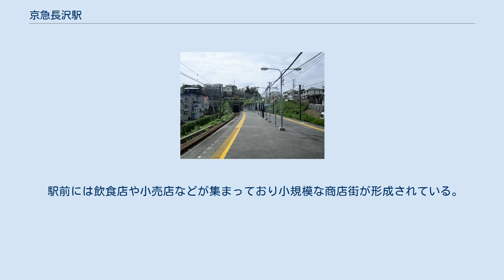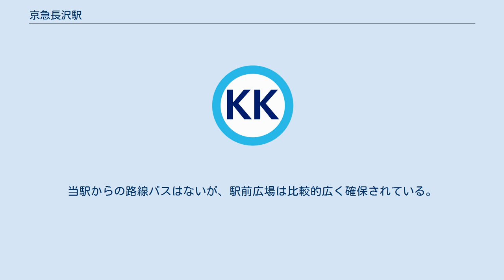京急長沢駅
京急長沢駅（けいきゅうながさわえき）は、神奈川県横須賀市長沢一丁目にある、京浜急行電鉄久里浜線の駅である。
 ホーム（2019年9月） 島式ホーム1面2線を有する高架駅である。
当駅よりYRP野比方は単線、津久井浜方は複線区間となっている。
ただし、当駅からYRP野比方は、電車はすぐに下り線と合流して単線運用をしているが、上り線として伸びてきた線路自体はすぐ先にあるトンネルを抜けた先まで続いているため、発車直後はあたかも下り線を逆走するかのように見える。
トンネルの先に上り線として延びてきた線路の車止めがある。
この車止めは当駅のYRP野比方ホーム端からもかろうじて視認することが可能である。
このトンネルを抜けた先からYRP野比駅まではトンネルも高架橋も単線分のスペースしかない。
 2020年（令和2年）度の1日平均乗降人員は5,707人であり、京急線全72駅中63位。
 当駅は横須賀市南東部に位置する。
駅から南側を見渡すと東京湾の入口である浦賀水道に面する金田湾を囲む三浦海岸（狭義には北下浦海岸）が近く、北側からは三浦丘陵の山々が視認できる。
 駅前には飲食店や小売店などが集まっており小規模な商店街が形成されている。
山側には住宅団地（湘南長沢グリーンハイツ）があり、その先には農地や山林しかなくコンビ二も無い。
海側は住宅街である。
当駅からの路線バスはないが、駅前広場は比較的広く確保されている。
 また当駅は武山ハイキングコースへの入口の一つである。